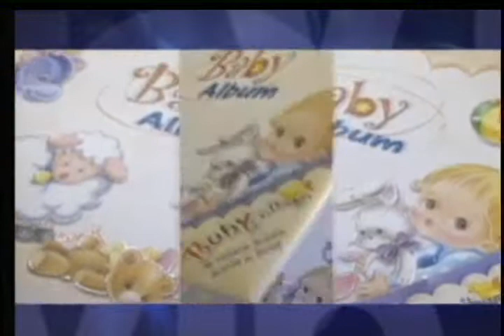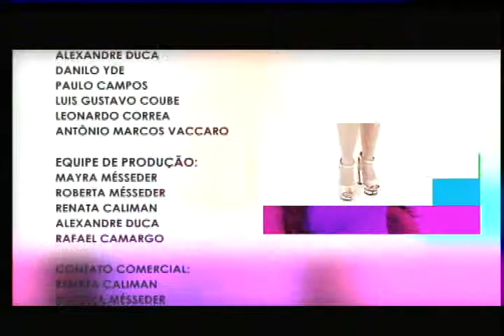Mayra Convida 21.11.2013 - Bloco 06